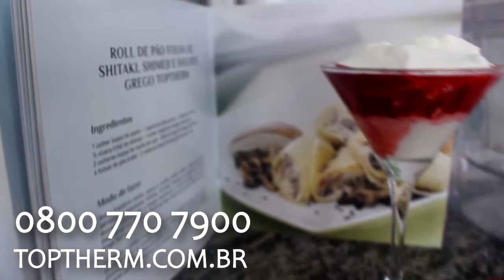BOLO DE PÁSCOA DE CHOCOLATE COM IOGURTE GREGO DIET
Nada tem mais sabor de páscoa do que esse bolo delicioso e saudável criado pela Chef @patriciagoncalvestv.

E, claro, o iogurte grego TopTherm, ela prepara com o fermento probiótico TopFit Grego, que fortalece os ossos; é fonte de vitaminas do complexo B; protege o sistema nervoso; promove o bom humor; melhora o trânsito intestinal; é fonte de proteínas; e pode ajudar a emagrecer. Faça, você também, seu iogurte natural ou grego para seu dia a dia. Peça, agora, a sua Iogurteira TopTherm e aproveite o desconto imperdível de 50%OFF.